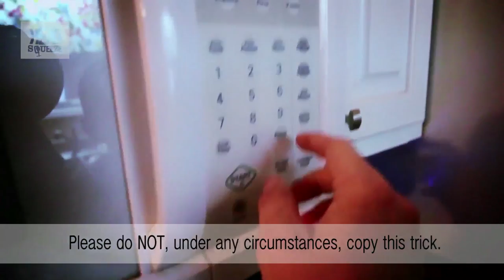James May's Trick or Treat! Halloween Special | Smarter Every Day, SORTED food, Ri, Earth Unplugged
We here at Head Squeeze have teamed up with lots of awesome YouTube Channels to play a game of trick or treat!

How are you celebrating the ancient feast of Samhain?

Hannah Fry shows us her top tricks if you're going apple bobbing. Her best piece of advice? Just open your mouth, be very still, and wait for the apple to simply bob in! Easy!

Maddie and the team at Earth Unplugged have some spine tingling animal facts. Did you know the Angler Fish uses a bulb of glowing blue bacteria to attract their prey! When the delicious unwitting prey approaches, the Angler Fish gobbles them up before you can say Fish Food.

Ben and The Sorted Food lads unleash their dark side with a deliciously gruesome witches' punch with eyeballs. Yum!

Jon Chase tricks us all by turning white wine into red wine with a flick of his fingers. How do you think he did it? Was it a magic trick or was he just following the science?

The awesome Destin from Smarter Every Day created his very own Halloween fireworks! Don't get too close it might shock you in more ways than one!!

Greg Foot delights us all with his top three Halloween facts. Did you know, according to the Guinness World Records, the heaviest pumpkin was a whopping 825 kilograms!

Andy and the team at the Ri showed us how spooky and terrifying elephant toothpaste can be!

Our very own Huw James tried to turn Martin Archer into a ghost using the Pepper's Ghost Illusion!

A HUGE THANK YOU to everyone who gave us a trick or treat!

Happy Halloween from everyone here at Head Squeeze!